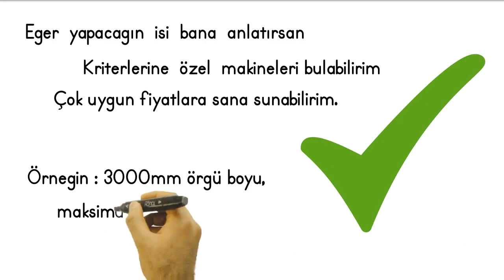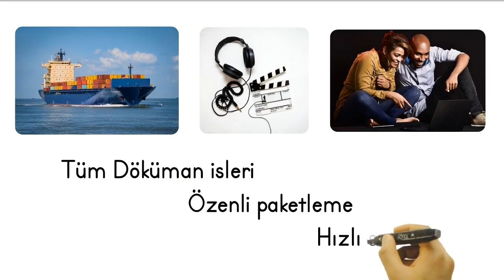Cengizler'den Tel Örgü Makinesi: Projelerinizi Kolaylaştırın!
Cengizler, yüksek kaliteli tel örgü makinesi sunuyor. Bu güçlü makine ile tel örgü projelerinizi hızlandırabilir, iş verimliliğinizi artırabilirsiniz. Şimdi Cengizler Ferforje ile iletişime geçin ve bu işinizi kolaylaştıran makineyi edinin.